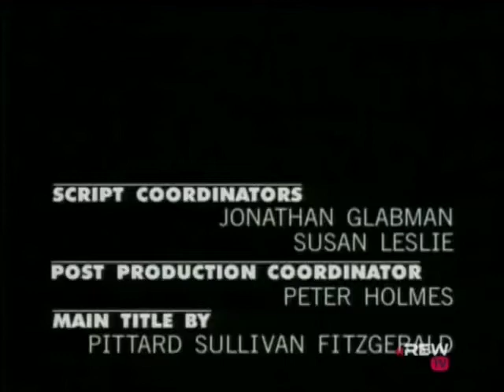Brillstein-Grey Ent./343 Incorprated/Sony Pictures Television/Program Exchange (1995/2002/2008)